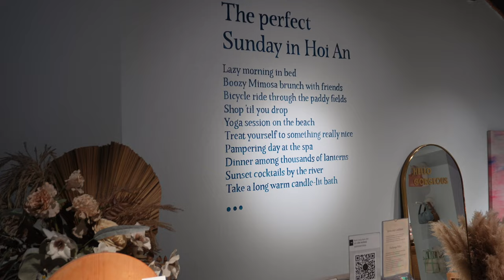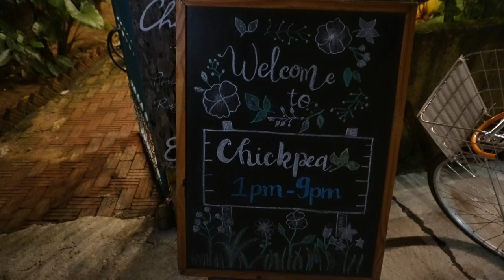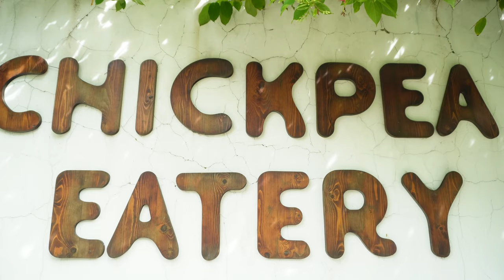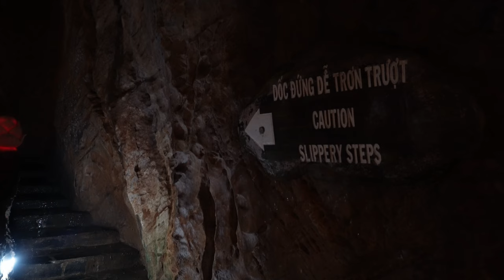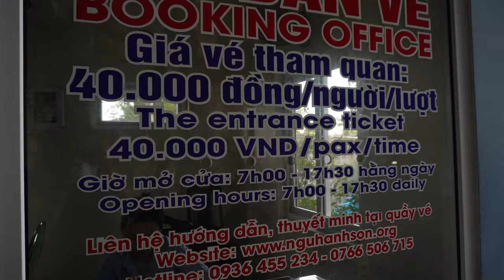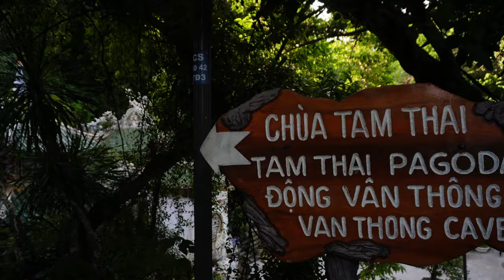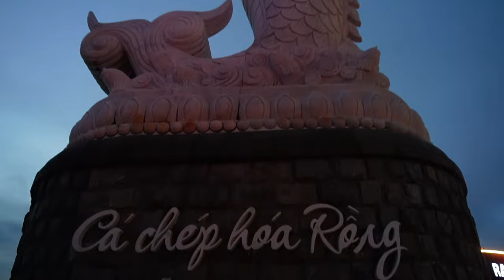Ist Da Nang unterbewertet? Ausflug nach Hoi An I Highlights unserer Sightseeing-Tour I Travel Guide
Wir waren für ein paar Tage in den Städten Da Nang und Hoi An und zeigen euch unsere Highlights und was ihr bei eurem Trip auf keinen Fall verpassen solltet! 🛶🪔✨Unsere Unterkunft befand sich in der Großstadt Da Nang, von wo aus all unsere Ausflüge starteten. Diese Variante können wir euch definitiv empfehlen, da ihr hier die schöneren und günstigeren Unterkünfte bekommt (aus unserer Sicht) 👌🏼

Hoi An
📍Coconut Basket Boat Village
📍Hoi An Altstadt
📍Japanische Brücke
📍Chickpea Eatery

Da Nang
📍Lady Buddha
📍Chickpea Eatery - Mom's Kitchen
📍Marble Mountains
📍My Khe Beach
📍Dragon Bridge

Unser Kameraequipment:
Sony Alpha 7 III
Sony ZV-E10
RØDE VideoMic GO Richtmikrofon
Objektiv: Sigma 14-24mm
Objektiv: Tamron 35-150mm
Objektiv: Sony 70-300mm
Objektiv: Sony 50mm F1.8
Objektiv: Sony 16-50mm
Stabiles Stativ von Sirui

*Bei diesen Links handelt es sich um sog. Das heißt, wir bekommen eine kleine Provision ausgezahlt, wenn ihr einen Kauf über diesen Link tätigt, wodurch ihr uns sehr unterstützt. Dabei gibt es für euch beim Kauf natürlich keinerlei Nachteile.